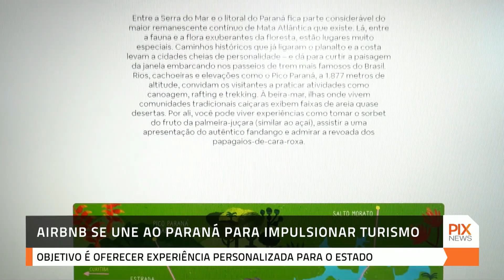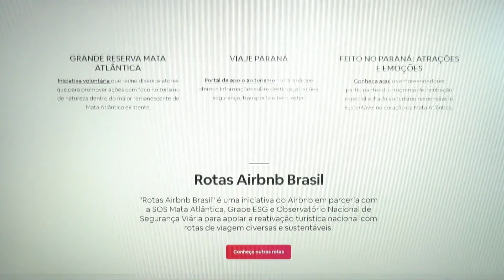Airbnb se une ao Paraná para impulsionar turismo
Uma parceria inovadora entre o Governo do Estado do Paraná, e o Airbnb, promete transformar o cenário turístico do litoral paranaense. No início desta semana, no Palácio Iguaçu, foi lançada a rota de turismo sustentável, "coração da mata atlântica". Essa iniciativa, que valoriza a cultura local e promove o desenvolvimento econômico das comunidades, promete atrair viajantes em busca de experiências autênticas e conscientes.

  / pixtvhd
  / pixtvhd
  / pixtvhd

🅿️ℹ️❎
PIX NEWS